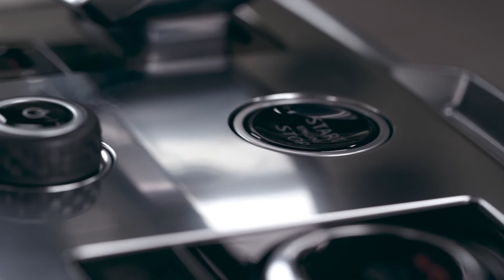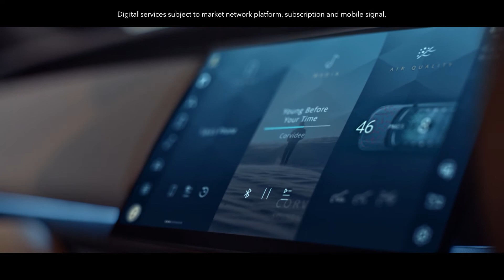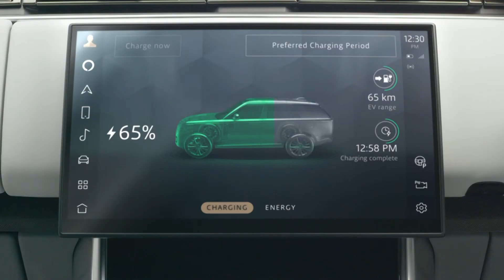2022 Range Rover Autobiography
The elegant New Range Rover defines modern luxury, providing more refinement, customer choice, and scope for personalization than ever before.

Range Rover is the original luxury SUV and has led by example for 50 years, combining serene comfort and composure with all-conquering capability. The New Range Rover is the most desirable yet, mixing breathtaking modernity and aesthetic grace with technological sophistication and seamless connectivity.
With a suite of efficient mild-hybrid and plug-in hybrid powertrains – and a pure-electric Range Rover set to join the line-up in 2024 – plus a choice of four, five, or seven-seat interiors available across Standard and Long Wheelbase body designs, the New Range Rover is at home in any environment.